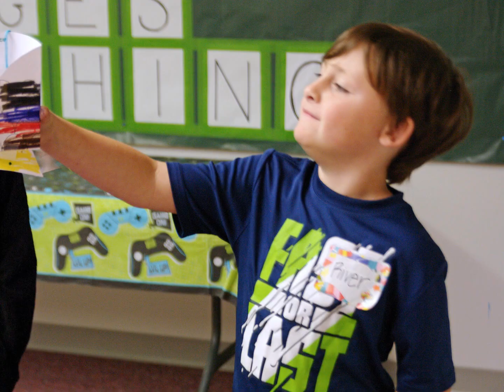VBS 2023 Closing Ceremony video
Wrap up video of our VBS for 2023